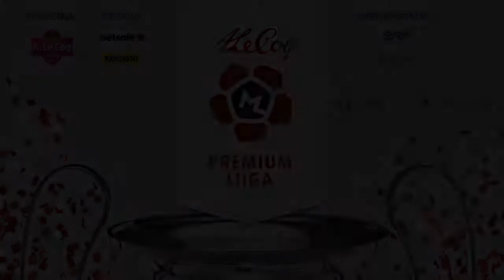FC Levadia 0:0 FC Flora - 9th of July 2017